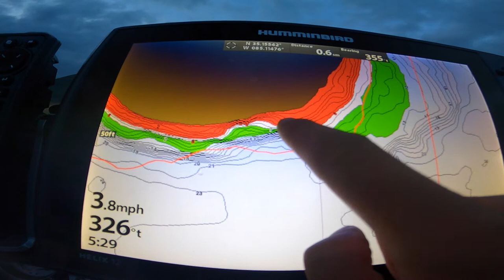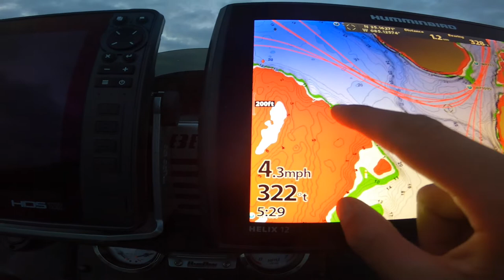Berkley "STUNNA" jerkbait: An underwater look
The new Berkley "Stunna" Jerkbait is by far my new favorite tool to catch big bass. Designed in 2021 by Hank Cherry and released at I-Cast 2021, this bait hit the market with a force and for good reason. Lets go underwater and see what makes this bait so special! Enjoy